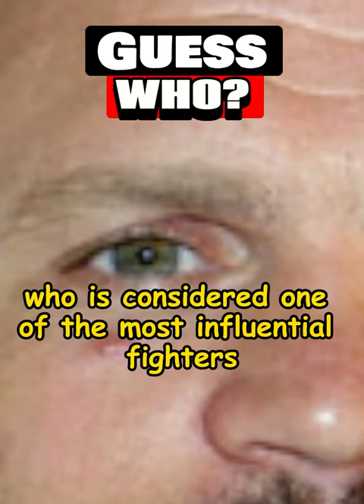Who am I? 90% failed to answer this mma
A guessing game for avid sports fans.
Try to guess who is on the video.